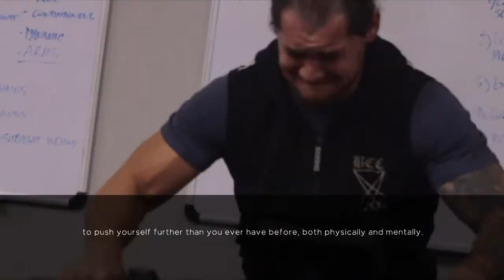WWE 2K17 Heel Cena PT 1